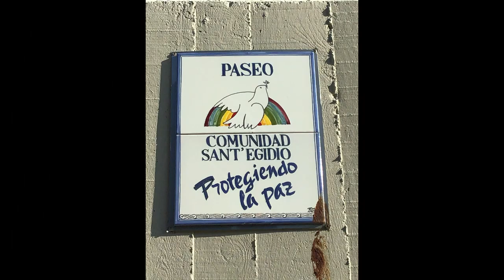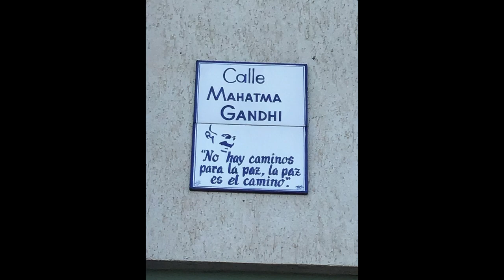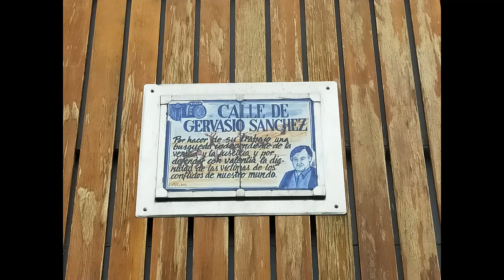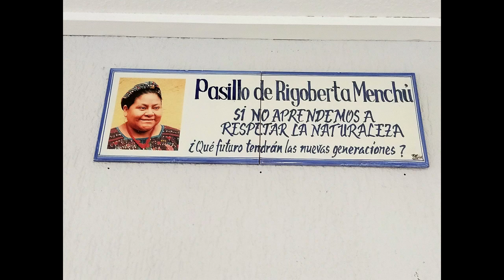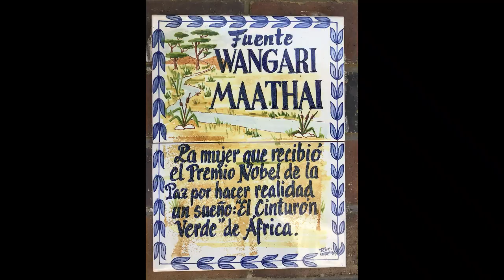Lanzamiento Día de la Paz 2020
Este año queremos recordar a todas las personas y asociaciones que han trabajado por la paz durante los años y que hemos ido reconociendo año tras año, por eso hacemos este recorrido por todas nuestras calles y plazas que nos hablan de trabajo por la paz